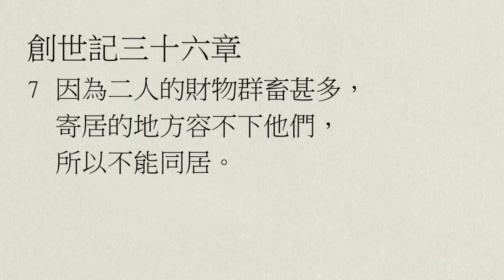【中壢教會】每日靈修 - 陳克安牧師 - 2/9 - 創世記35章16節～36章43節